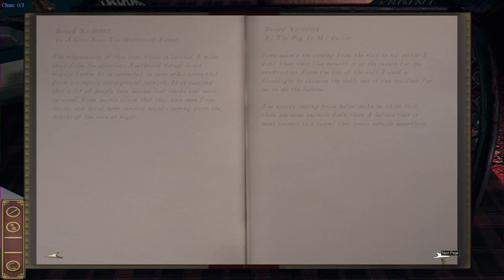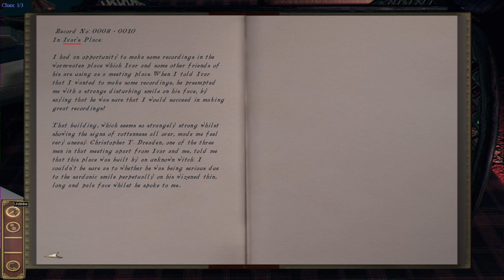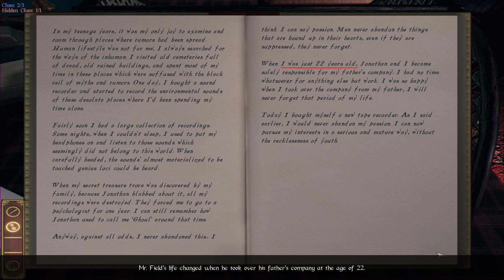Darkness Within #4 | I Make for a REALLY BAD Detective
Welcome to Darkness Within: In Pursuit of Loath Nolder! I put my detective skills to poor use this time!

Stick around for more Cosmic Horror Games!